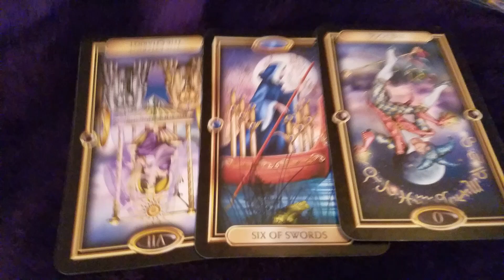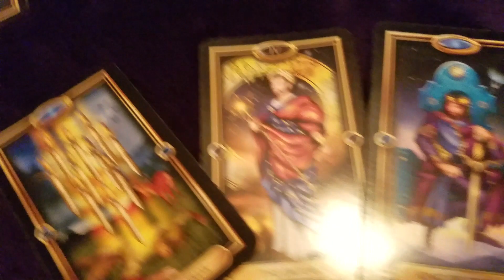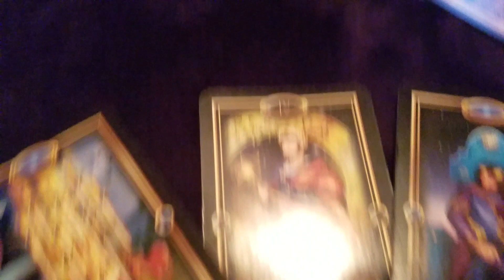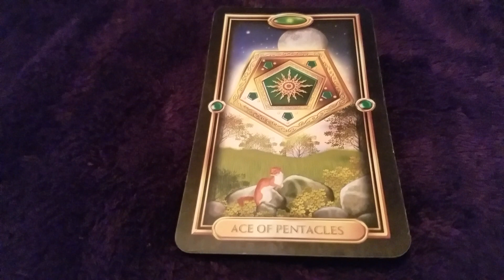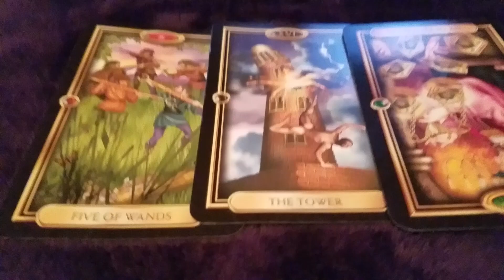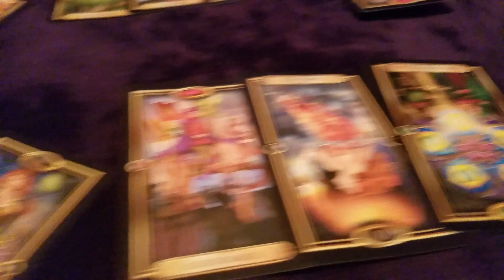GEMINI LOVE READING SEPTEMBER 1 TO 15 2017! ! KEEP IT MOVING!!!